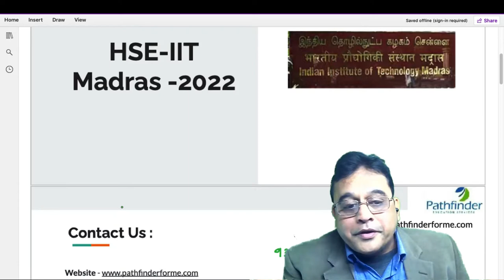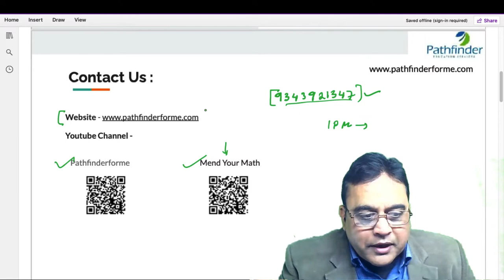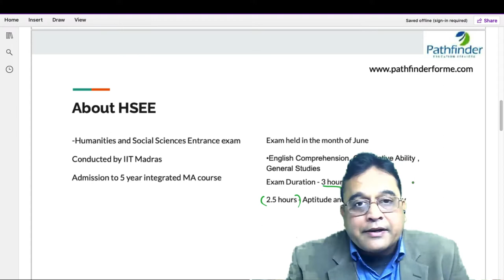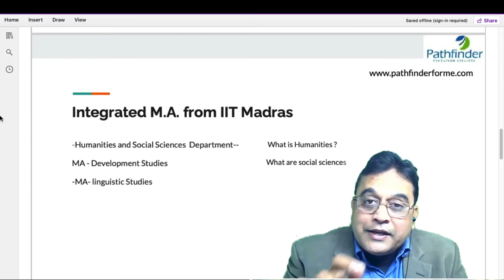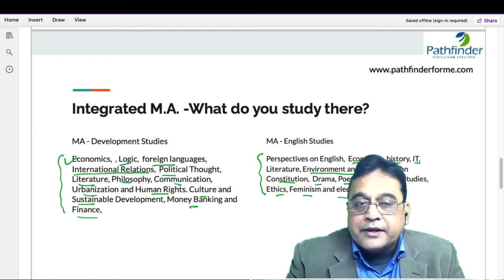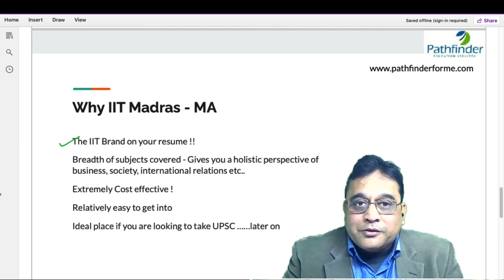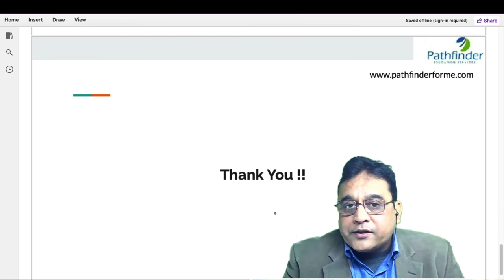Why HSEE ? | Complete information of HSEE 2022 | Pathfinderforme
This video tells you the complete detail of Humanities and Social Sciences Entrance Examination known as "HSEE Exam" and we will also discuss how you can get into IIT Madras.

This video is the answer to all your questions. Watch this full video to get all your answer.

Call/whatsapp on:
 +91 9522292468